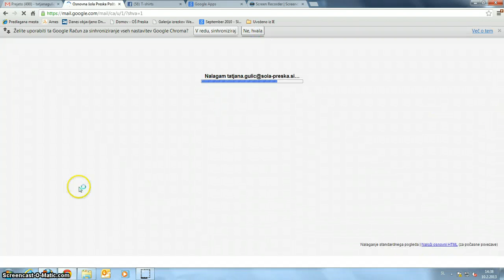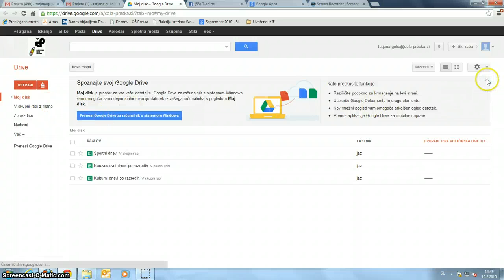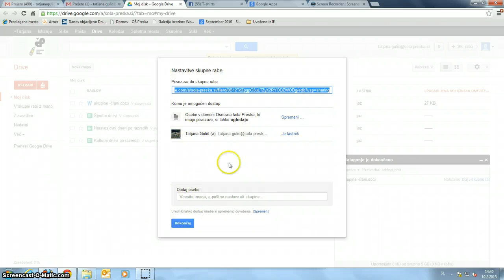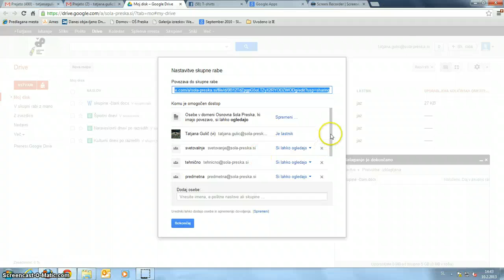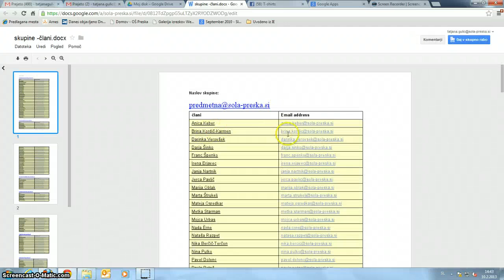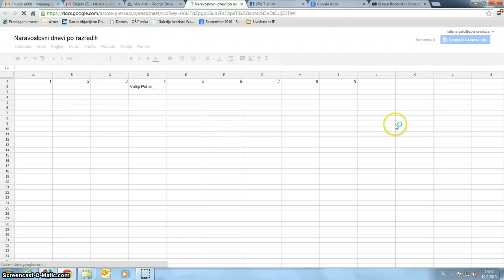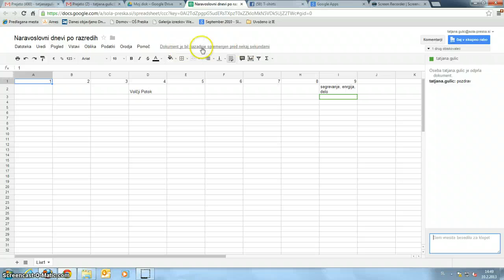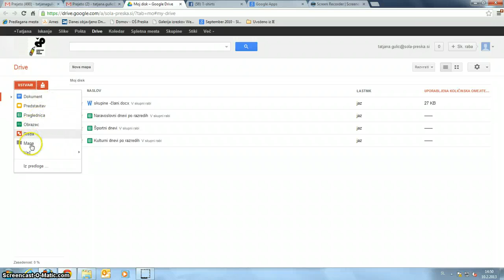Dokumenti in skupine v Drive